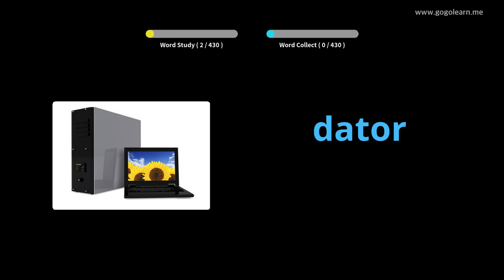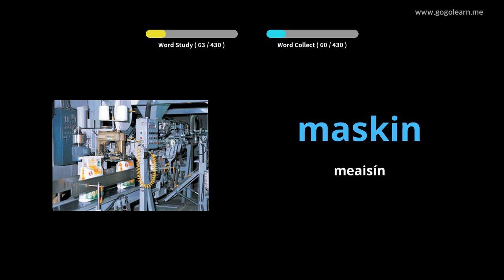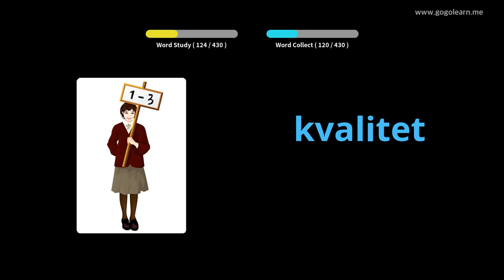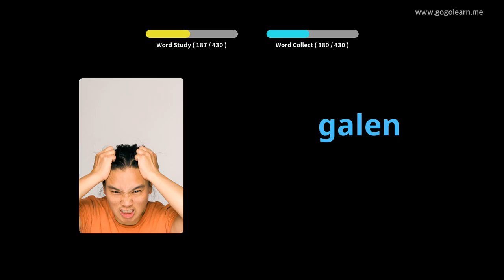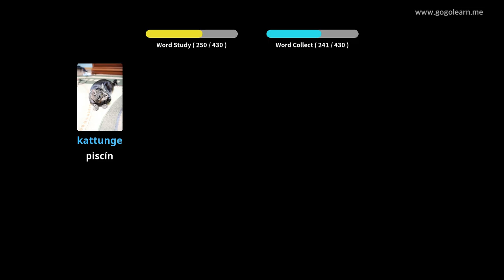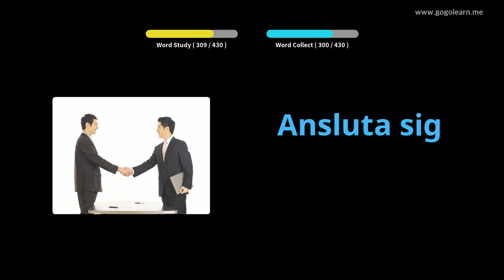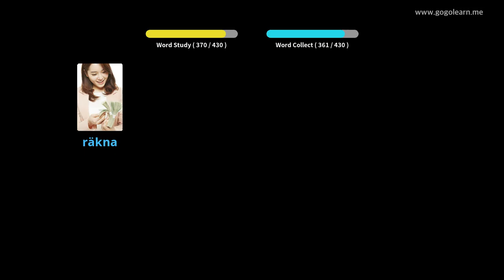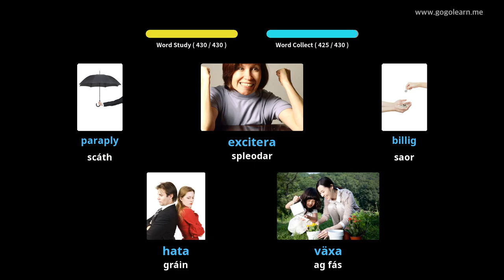Stór Focal na Bunscoile | Golearn